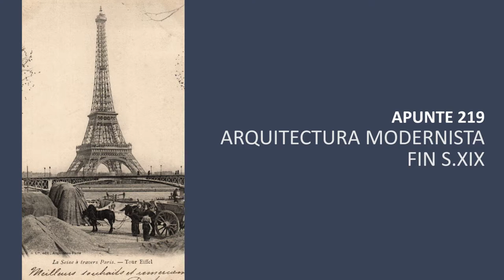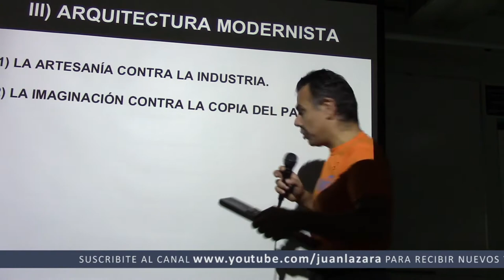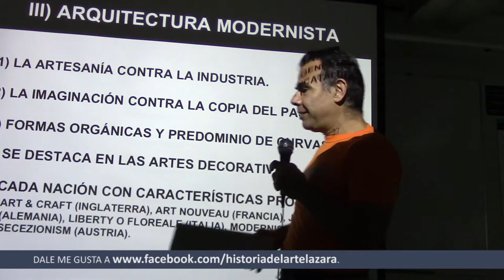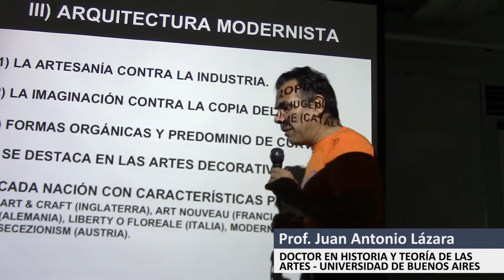219 ARQUITECTURA MODERNISTA Y ART NOUVEAU POR EL PROF. JUAN LAZARA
Revolución Industrial, Torre Eiffel, Art Nouveau, Parlamento Británico, Impresionismo, Van Gogh, Rodin,